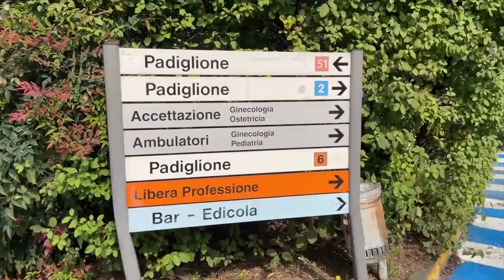ONE TV NEWS 23 GENNAIO